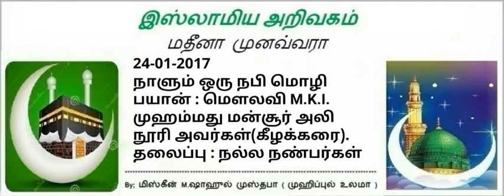277 - நல்ல நண்பர்கள்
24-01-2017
நாளும் ஒரு நபி மொழி
தலைப்பு : நல்ல நண்பர்கள்
பயான் : மௌலவி M.K.I. முஹம்மது மன்சூர் அலி
நூரி அவர்கள் (கீழக்கரை).